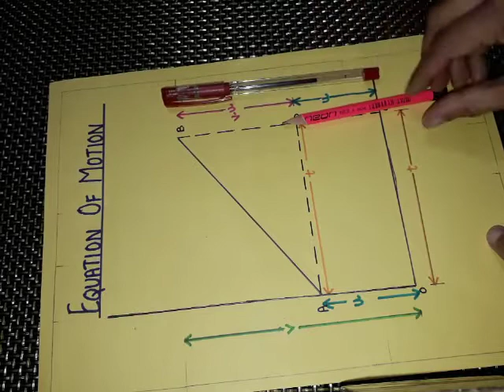Easy Derivation of Equation of Motion|By Graphical Method|Class9